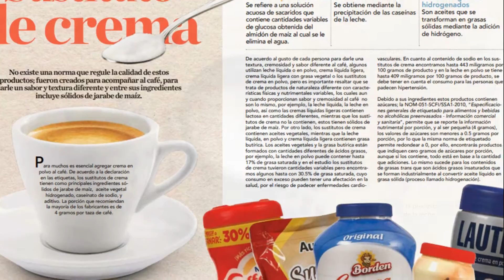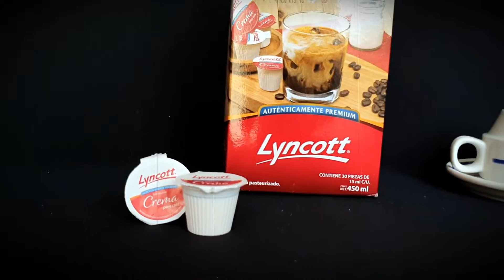CREMAS PARA CAFÉ | ¿Cuál Sabe Mejor? | Nestlé Coffee Mate | Lyncott | Nestlé Carnation | Lautrec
Probamos cuatro diferentes marcas de SUSTITUTOS DE CREMA PARA CAFÉ. ¿Cuál es la que deberías comprar? Acompáñanos a descubrir sus cualidades.